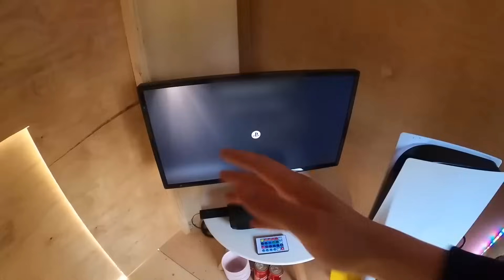VLAD A4 WURDE EIN BABY!